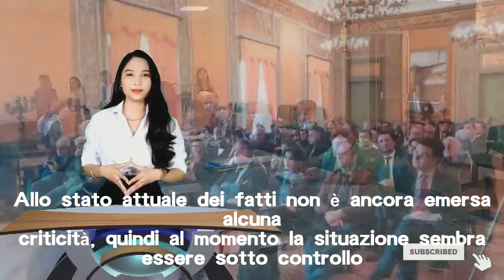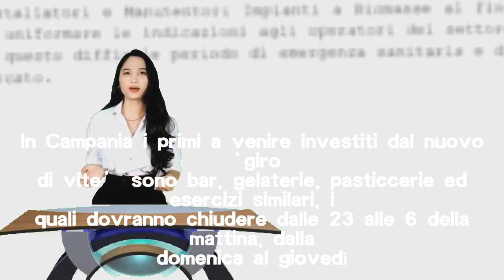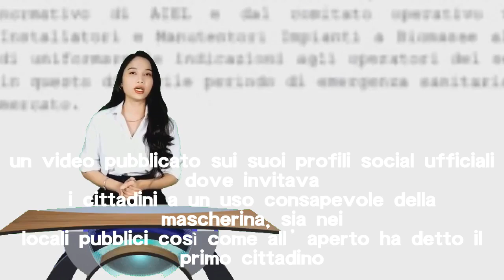Comitato operativo anti Covid riattivato dalla Protezione Civile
Comitato operativo anti Covid riattivato dalla Protezione Civile per arginare la pandemia.